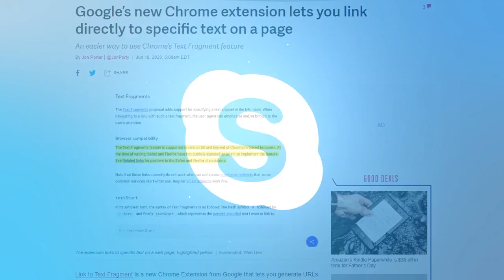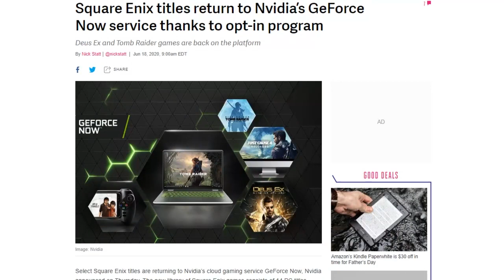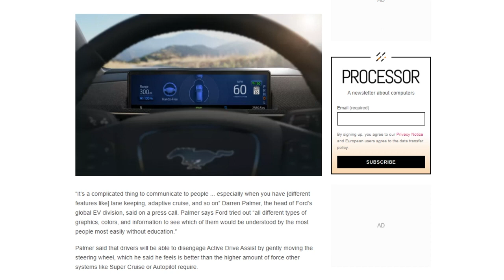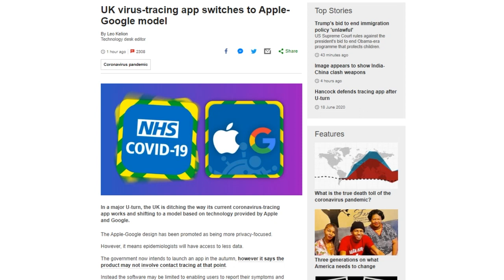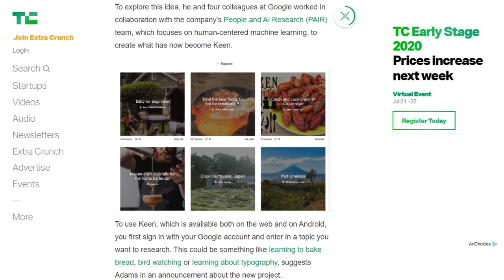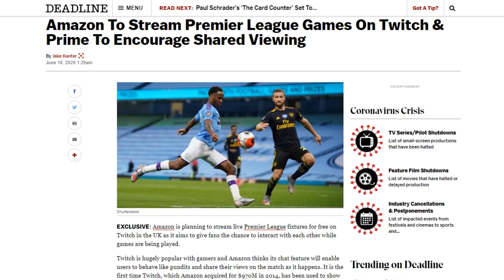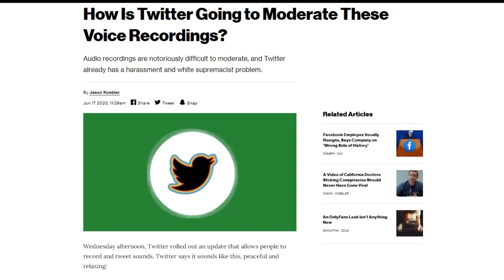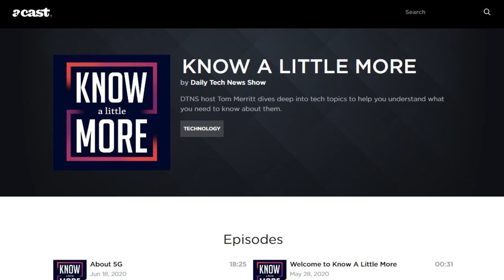Have You Been Driven by a Ford Lately? - DTNS 3805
Twitter rolled out an update that allows people to record up to 140 secs of audio and tweet sounds. Is this something users need or want?

Starring Sarah Lane, Rich Stroffolino, Justin Robert Young, Roger Chang and Joe.

Today’s guest:
Justin Robert Young

Next guest:
Shannon Morse